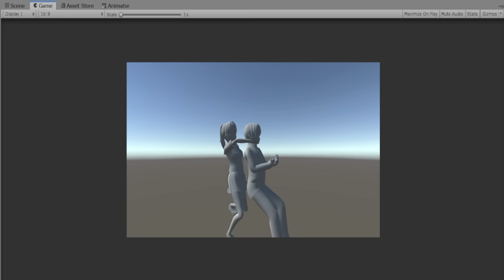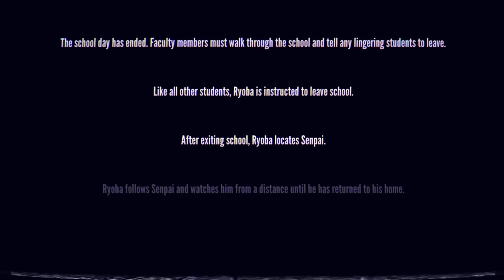Everything you need to know about the 80s Student Council Mod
Phew! I'm finally done with everything regarding the Student Council Mod!
I hope this video will provide you with a better understanding of the mod if you were confused by some of the aspects of the mod.

\ Table Of content \
00:00 - Intro
00:15 - 80s Tasks
10:02 - Joining the Student Council
08:43 - The Benefits Of The Student Council
13:26 - Council Activities
15:09 - The Pepper Spray Question
17:17 - Council Activities
19:01 - Additions
21:00 -  Summary

Once Again, thank you so much for supporting this channel! You guys are making my days!Happy New Year!